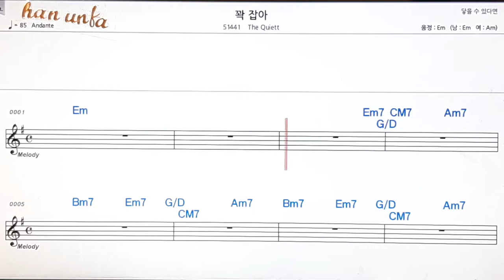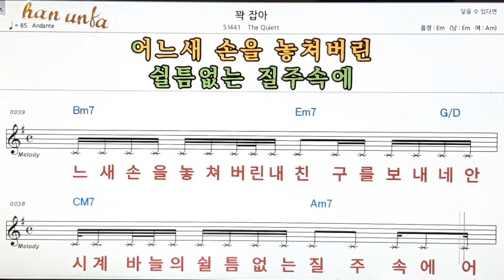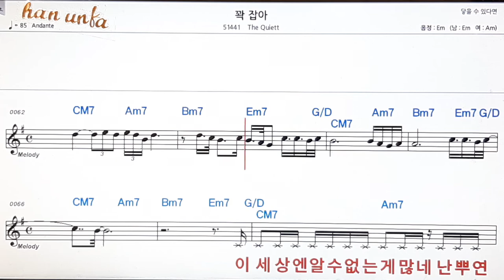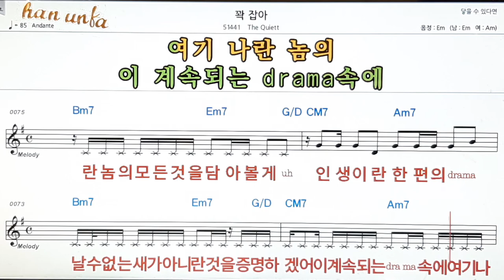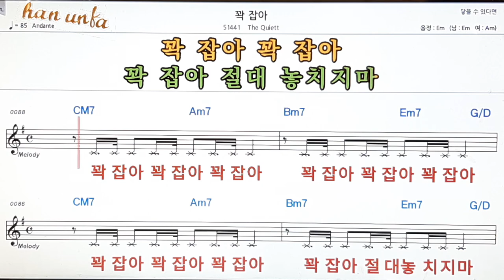꽉 잡아/Quiett👍노래 반주, 코드 악보,가라오케💋Karaoke*Sheet Music*Chord*MR